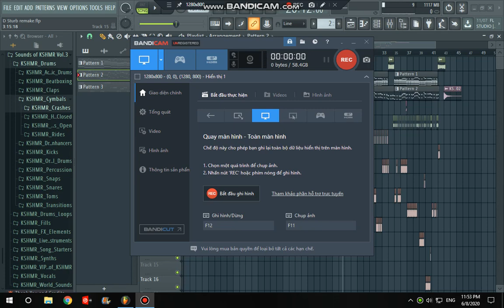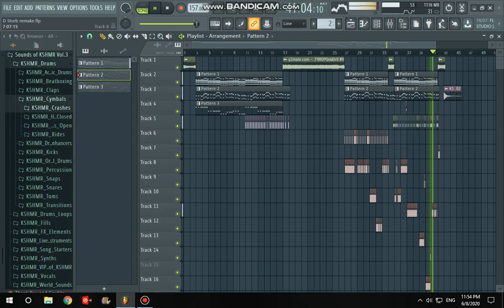D-Sturb & Sound Rush - Embracing The Madness (Quick Remake) FREE FLP